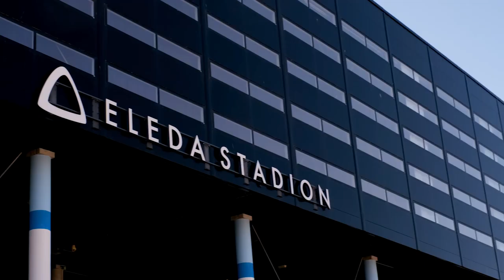Good Idea x MFF Esport – Hälsosamt Spelande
Malmö FF leder inte bara på spelplanen utan även i att förändra e-sportkulturen mot en hälsosammare riktning. I deras spelakademi får ungdomar lära sig om hälsosamt spelande med fokus på sunda kost- och motionsvanor. Good Idea är stolt sponsor av MFF Esport, de regerande mästarna i eAllsvenskan.

E-sport innebär ofta långa tävlingspass, ibland flera dagar i rad, vilket kräver konstant hög koncentration. Ett stabilt blodsocker är avgörande för att hålla energinivån jämn och upprätthålla fokus. Traditionella energidrycker med höga socker- och koffeinhalter är inte hållbara i längden.

🔗 Länkar 🔗

📱 Sociala Medier 📱

Good Idea

Mff Esport